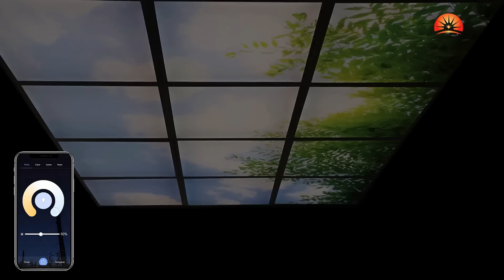24 inch 2x2 6060 40w smart natural light led panel dimmable embedded ceiling light blue sky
View more 24 inch 2x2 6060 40w smart natural light led panel dimmable embedded ceiling light blue sky, please visit
We can provide 2x2 LED Flat Panel Lights，light blue sky LED Flat Panel Lights，6060 LED Flat Panel Lights and so on.
Shenzhen Housing Lighting Co., Ltd., quality 24 inch 2x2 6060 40w smart natural light led panel dimmable embedded ceiling light blue sky manufacturer from China.